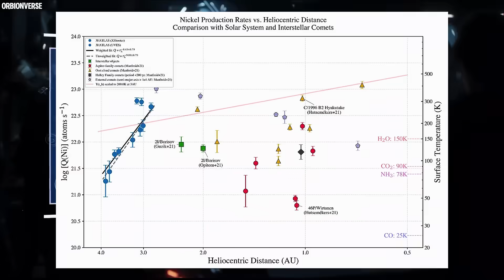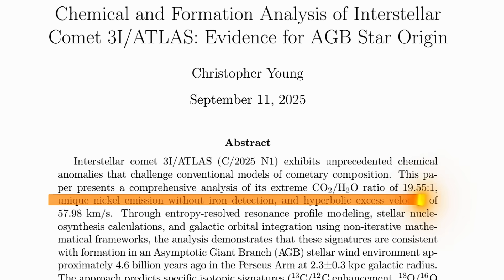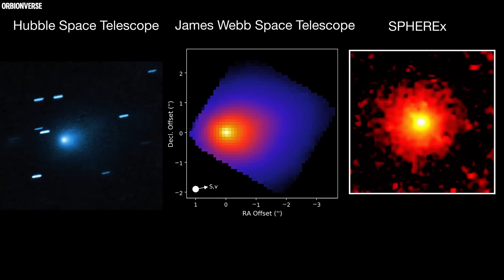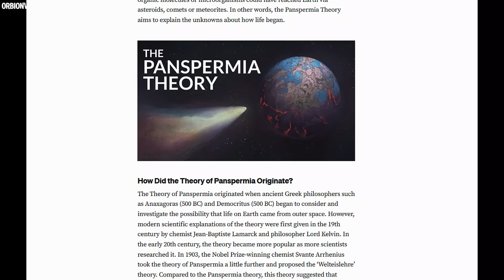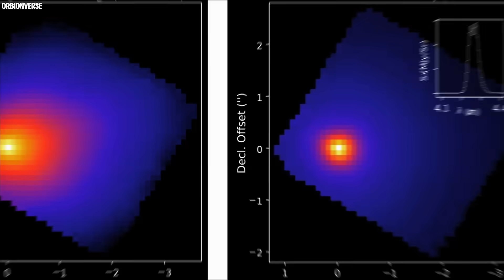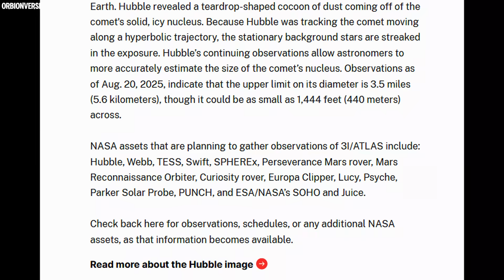3I/ATLAS Just Shocked NASA — No One Can Explain It!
NASA has just released shocking footage of the interstellar comet 3I/ATLAS — and it’s erupting in real time near Mars! Scientists can’t explain how an object from another star system is leaking water, gas, and light like a living thing.
Captured by multiple telescopes, including the James Webb and ESA’s Mars Orbiter, this mysterious comet is behaving unlike anything ever seen before. It’s pulsing, venting vapor, and twisting light — almost as if it’s alive.
What’s really happening inside 3I/ATLAS? Is this a natural reaction — or something engineered? Watch till the end to uncover the mystery NASA doesn’t fully understand.